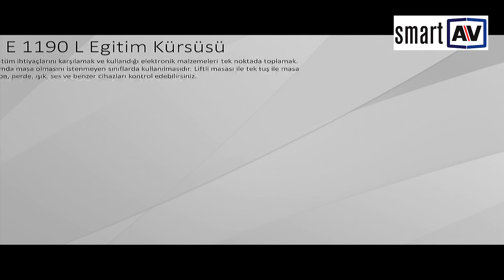SmartAV Urun Tanıtım Videosu E1190 L Egitim Kursusu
Kürsünün tasarım amacı sınıflar içinde eğitmenlerin tüm ihtiyaçlarını karşılamak ve kullandığı elektronik malzemeleri tek noktada toplamak. Katlanabilir kürsünün amacı dar sınıflarda veya ortamda masa olmasını istenmeyen sınıflarda kullanılmasıdır. Liftli masası ile tek tuş ile masa yandan açılır. Dahili otomasyon sistemi ile projeksiyon, perde, ışık, ses ve benzer cihazları kontrol edebilirsiniz.